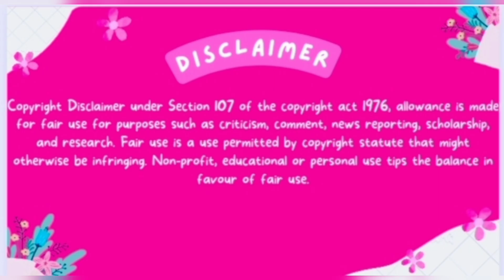Jatiswar (জাতিস্মর) // Hoichoi original // Bengali Web series // Web Series Review //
Series Name Jatiswar
Series Name In Bengali জাতিস্মর
OTT Hoichoi
Main Cast Madhumita Sarcar
Rohaan Bhattacharjee